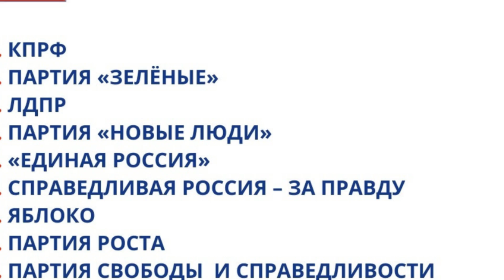За какую партию будете голосовать 17-19 сентября 2021г.? Ссылка на опрос в закрепленном комментарии!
*ОПРОС ГОЛОСОВАНИЕ ВЫБОРЫ 17-19 сентября 2021г.*
*МАКСИМАЛЬНЫЙ РЕПОСТ, МАКСИМАЛЬНОЕ РАСПРОСТРАНЕНИЕ!!!*

Также можно на этом  канале во вкладке "СООБЩЕСТВО"!!! Но не многие могут найти...